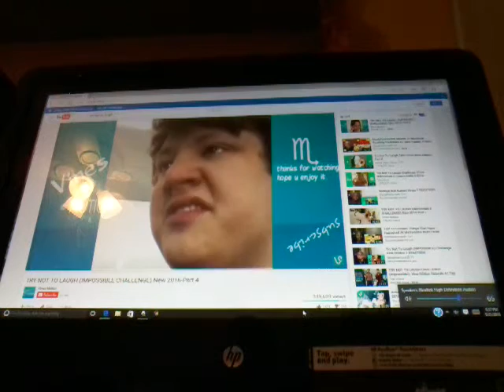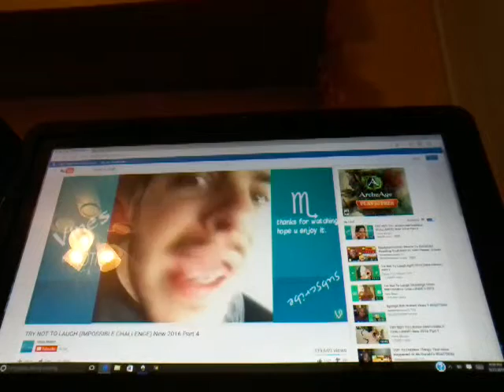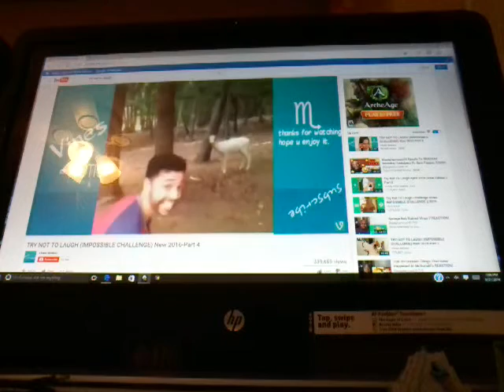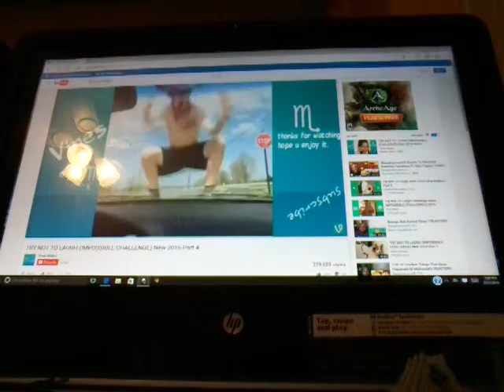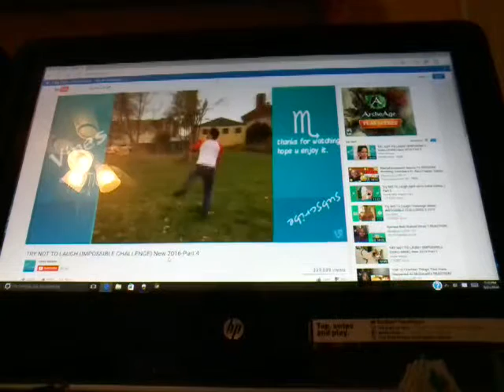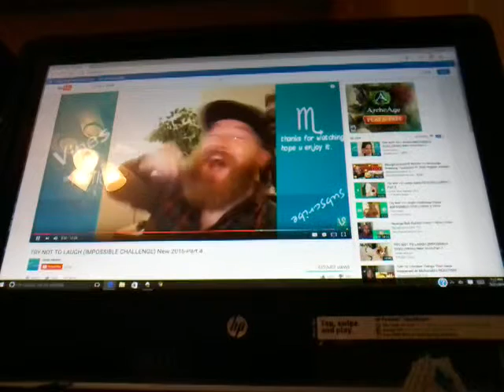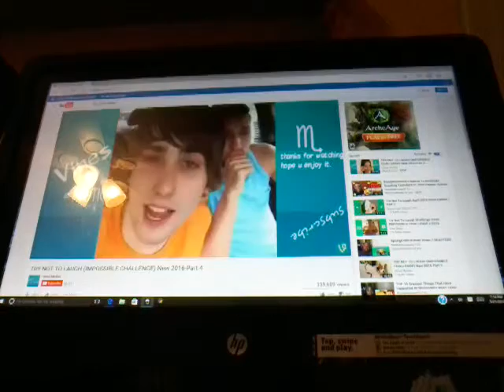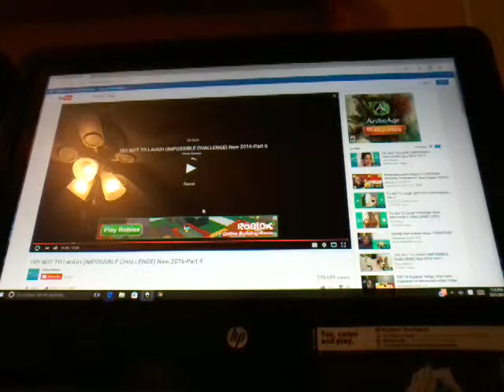Try not to laugh 2